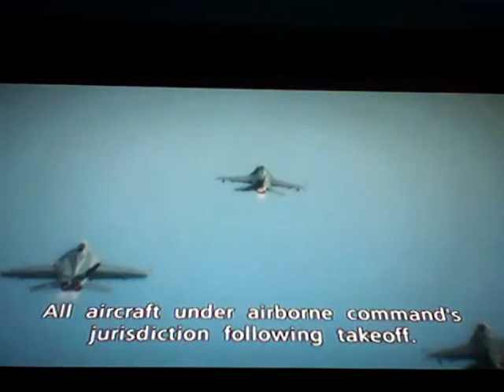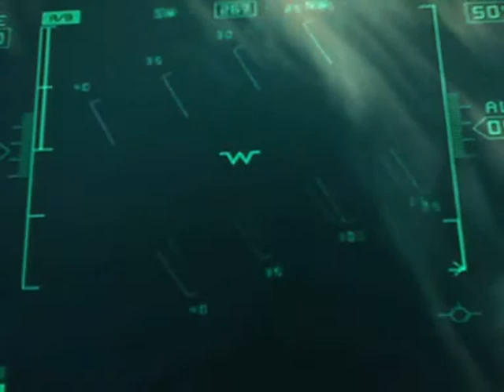Ace Combat 6 Sky girls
My own opening for Ace Combat 6.

Song - Virgins High (Sky Girls anime opening one)

Please support the original owners of both song and series by buying their products and supporting their works